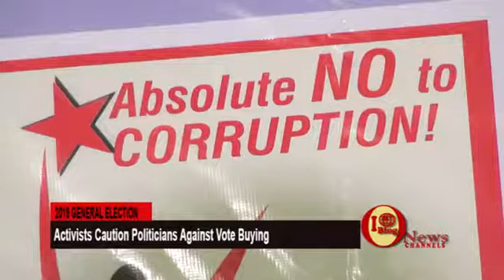2019 ELECTION ACTIVISTS CAUTION AGAINST VOTE BUYING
ACTIVISTS CAUTION AGAINST VOTE BUYING